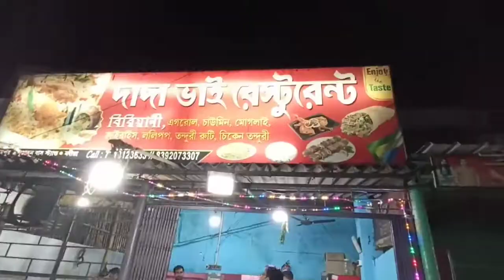mini vlog-1|| করিমপুর রাসের মেলা|| সাথে খাওয়া দাওয়া